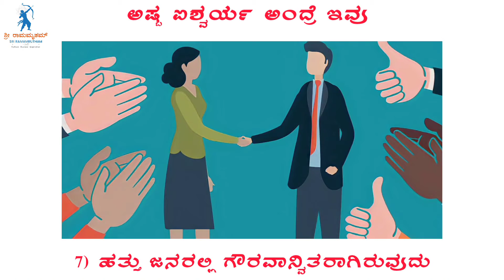ಜೀವನದಲ್ಲಿನ ಅಷ್ಟ ಐಶ್ವರ್ಯಗಳು | Jeevanadallina Asta Aishwaryagalu